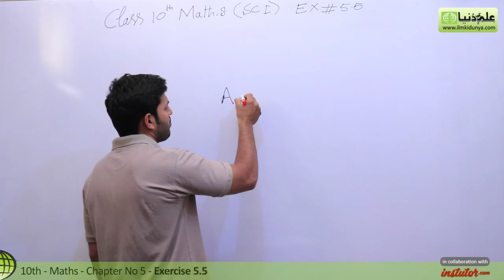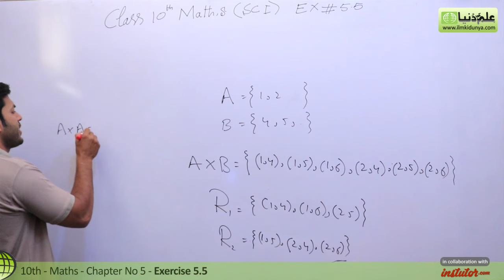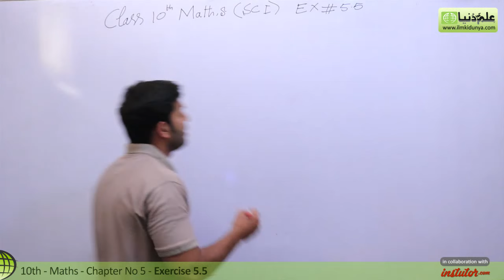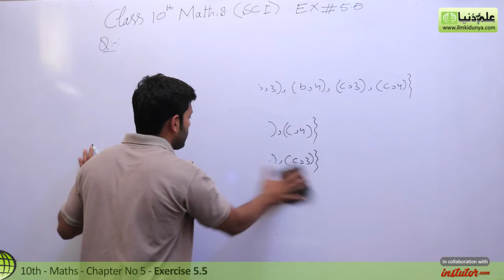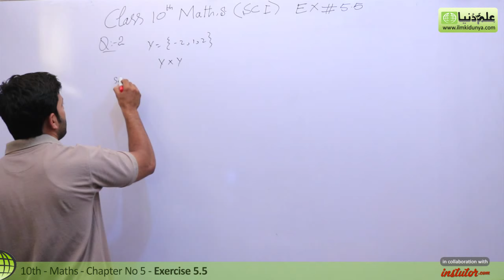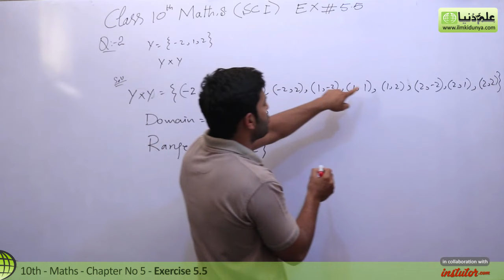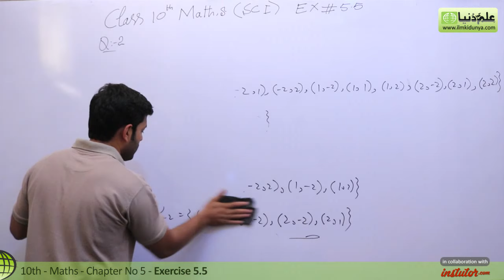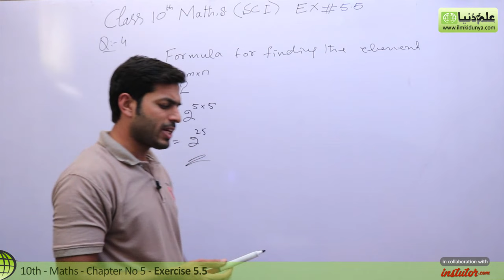Class 10 Math Chapter 5 - Exercise 5.5 Question 1 to 4 - 10th Class Math Chapter 5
In this online lecture, Khurram Shehzad explains 10 Class Maths Chapter 5 Sets and Functions. The topic being discussed is Topic Class 10 Math Chapter 5 - Exercise 5.5 Question 1 to 4 - 10th Class Math Chapter 5.

00:06 10th class math chapter 5 exercise 5.5 question 1 to 4
00:35 10th class math chapter 5 exercise 5.5 examples
03:15 10th class math chapter 5 exercise 5.5 question 1 solution
04:44 10th class math chapter 5 exercise 5.5 question 2 solution
08:30 10th class math chapter 5 exercise 5.5 question 4 solution

10 class math chapter 5 review exercise,
10 class math chapter 5 introduction to sets and functions,
10th class math chapter 5 exercise 5.5 question 2,
class 10 math chapter 5 sets and fuctions,
10th class math chapter 5 question 1 ,
10 class math chapter 5 ex 5.5 question 4,